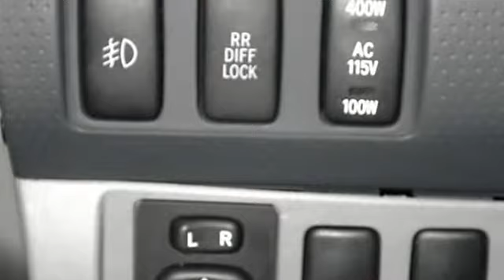2008 Toyota Tacoma - CBS Quality Cars - Durham, NC 27703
For Sale: 2008 Toyota Tacoma
VIN: 5TEJU62N98Z498439
Engine: 4.0L V6
Drivetrain:
Transmission: Automatic
Mileage: 83,648
Color: Silver Streak Mica (exterior) Graphite w/Zodiac/Zinc Cloth Seat Trim w/TRD Packa (interior)

Features:
As much as it alters the road this impeccable Tacoma transforms its driver!! This Vehicle won't last long at $1456 below NADA Retail. Spotless! WEB DEAL* Safety Features Include: Anti-lock Brake System Passenger Airbag...A wealth of standard amenities means that you no longer have to sacrifice: TRD Off-Road Package - Includes 115V/400W Deck Mounted Power Point Convenience Package #1 Limited Slip Rear Differential Front Fog & Driving Lamps SR5 Grade Package... Vehicle History Report is available for free on our Join us in FACEBOOK.com/CBSCars